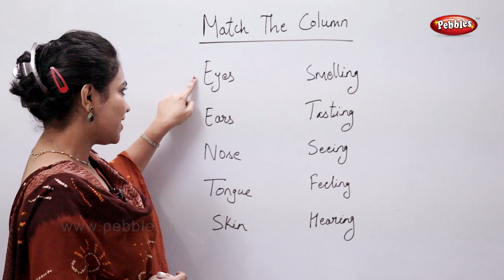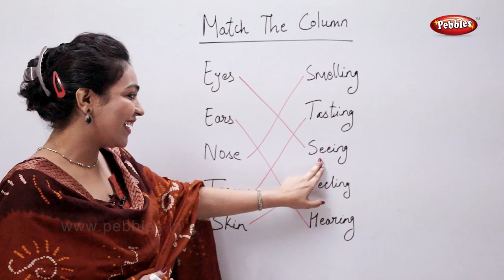CBSE Class 3 Science : The Human Body | Match The Column | Science Activities For Kids